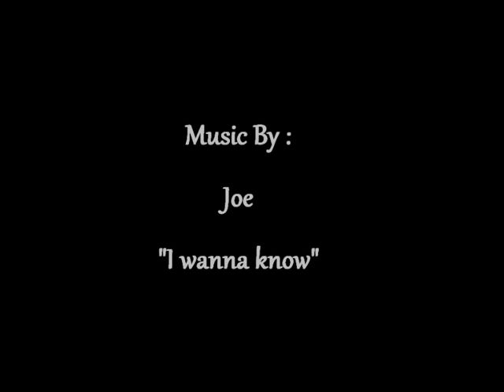Ricky/Amy I wanna know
Can somebody please stop me lol ! 3 vids in a row wow guess I'm in a ramy high. This vid is what I like to call a smooth one. This song is really sensual and sexy in my view and of course perfectly ramy material ha ha. It's called I wanna know sung by Joe. Hope you'll enjoy and comment.